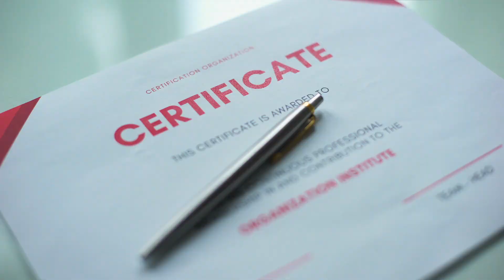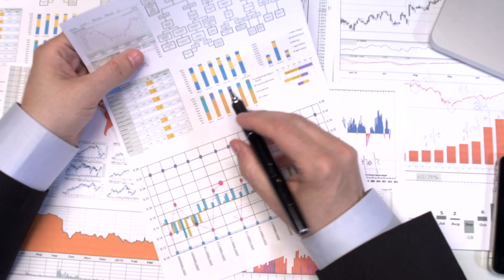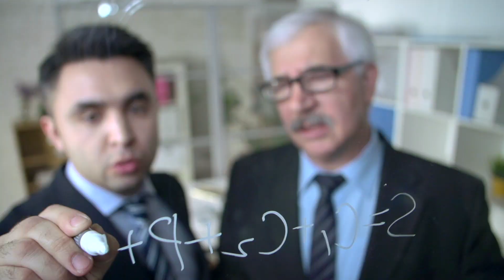Oportunidades de Inversión en 2025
⁠🏠 Únete a mi Clase GRATUITA Semanal y Descubre el Método Exclusivo para Invertir en Bienes Raíces 👉🏻

Es posible empezar en Bienes Raíces sin dinero y sin ser inversionista. ¿Cómo? Te preguntarás… Pues bien, ganando comisiones como agente de bienes raíces ¡aún sin experiencia, sin conocimiento y sin contactos!

En el video de hoy con mi invitado Emil, quien empezó de cero, vas a conocer cómo tú puedes hacerlo vendiendo bienes raíces y cómo esta opción te puede traer el ingreso que necesitas para transformar tu vida.

Este vídeo te dará muchas ideas y motivación, ¡no te lo pierdas!

📞 ¡Habla con uno de mis asesores y encuentra el programa ideal para ti!